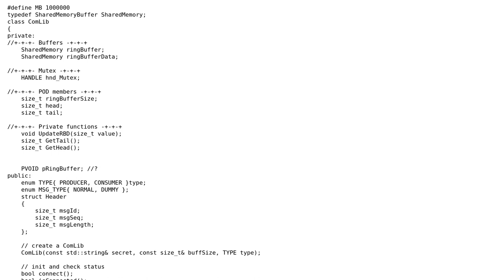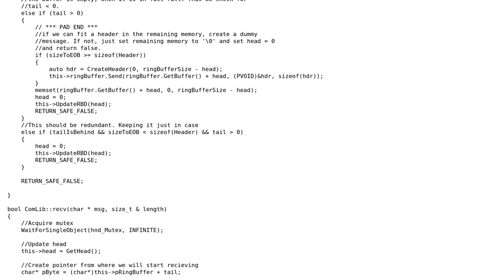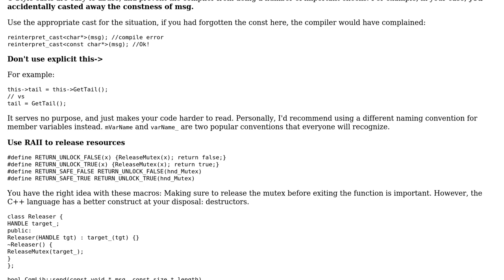Code Review: Implementation of IPC circular buffer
With thanks & praise to God, and with thanks to the many people who have made this project possible! | Content (except music & images) licensed under CC BY-SA | Music | Images & others | With thanks to user Toby Speight , user Elias Finoli and the Stack Exchange Network Trademarks are property of their respective owners. You are responsible for your own actions.